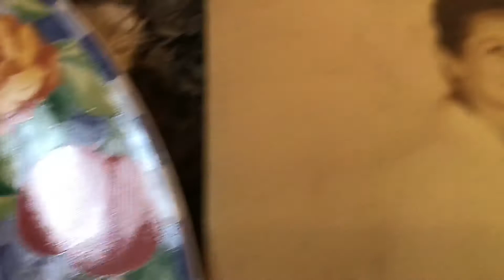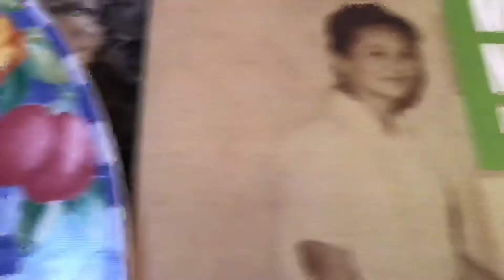Hopia Bread 🥖 MOM-IN-CHEF, NANAY NENE TEODORA OF PHILIPPINES CUISINE🇵🇭by Juanita Gutierrez,BSMSED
“Hopia “ or Dessert bread and more delicious foods recipes of my beloved mother, Mrs. Teodora Gutierrez, a great chef, first woman ever elected public, and more in 🥖🥮MOM-IN-CHEF, NANAY NENE TEODORA OF PHILIPPINES CUISINE COOKBOOK RECIPES 🍮🥧by Juanita de Guzman Gutierrez, BSED,MSED, Fordham University,New York City, USA. Now available at Amazon, Xlibris, all bookstores worldwide and at Author Central in ebook, kindle, paperback formats.

Mrs. Teodora Navarro de Guzmán-Gutierrez, was a great chef, first woman ever elected public official in our hometown in the Philippines, unanimously and a topnotcher, at that! Mom had also proposed and founded with other officials the first public high school where the Author, Miss Gutierrez, had first taught as a new school teacher; and like her parents, was unanimously elected the youngest President of the Teachers Association all over the hometown’s school districts.

More delicious foods recipes, traditions, Tagalog language learning, are in this delightful cookbook, 🍎🥭🥗🥧🥮MOM-IN-CHEF, NANAY NENE TEODORA OF PHILIPPINES CUISINE COOKBOOK RECIPES 🥦🥖🥧🥮by Juanita de Guzman Gutierrez,BSED,MSED, Fordham University,New York City, USA. Now available at Amazon, Xlibris, all bookstores worldwide and at Author Central in ebook, kindle, paperback formats.